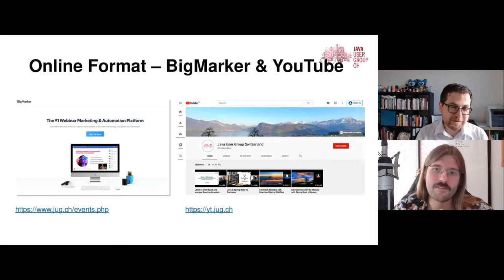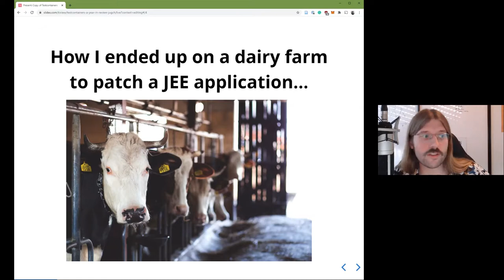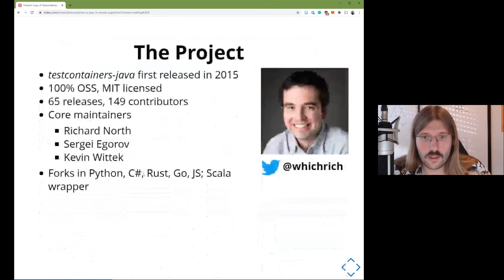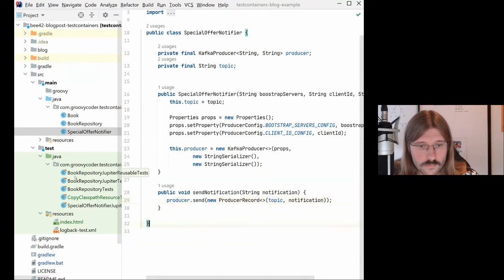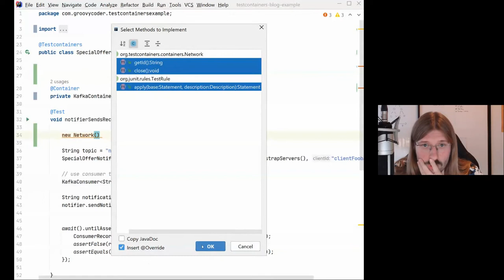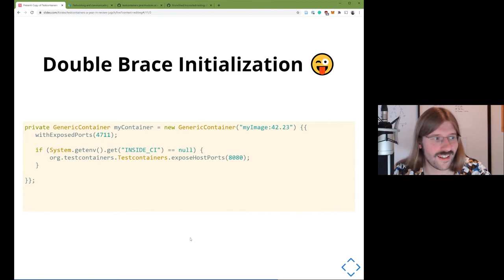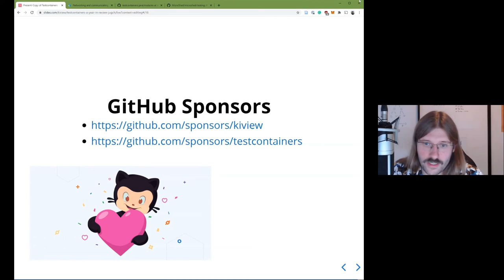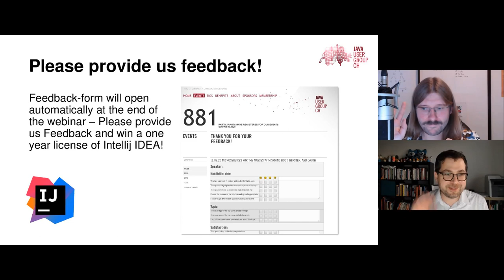Testcontainers – The past, the present and the future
Speaker: Kevin Wittek
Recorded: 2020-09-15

Unit testing is fine, but without proper integration testing, especially if you work with external resources like databases and other services, you might not know how your application will actually behave once it has been deployed to the real production environment.

Before Docker, configuring the environment for integration testing was painful – people were using fake database implementations, mocking servers, usually it was not cross-platform as well. However, thanks to Docker, now we can quickly prepare the environment for our tests.

In this talk, I would like to show how you can use Testcontainers – a popular JVM testing library that harnesses Docker to easily, reliably, spin up test dependencies.

As a special focus, we want to have a deeper look at the development and the addition of new features to the Testcontainers library in the recent past. But that’s not all, we will also share an outlook at the horizon of the future of Testcontainers and might even get a glimpse at some brand new features that are currently in active development.

Kevin Wittek is Testcontainers co-maintainer and Testcontainers-Spock author, passionate about FLOSS and Linux. Oracle Groundbreaker Ambassador. Software Craftsman and testing fan. Fell in love with TDD because of Spock. Believes in Extreme Programming as one of the best Agile methodologies. Likes to write MATLAB programs to support his wife in performing behavioural science experiments with pigeons. Plays the electric guitar and is a musician in his second life.

After many years working in the industry as an engineer, Kevin is now doing his PhD at on the topic of verification of Smart Contracts and is leading the Blockchain Research Lab at the Institute for Internet Security in Gelsenkirchen at the Westphalian University of Applied Sciences.